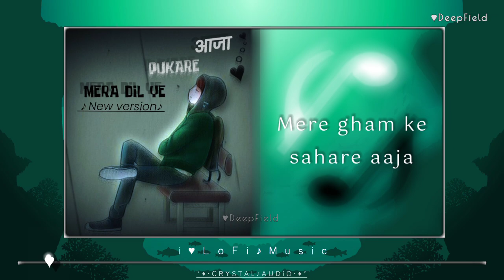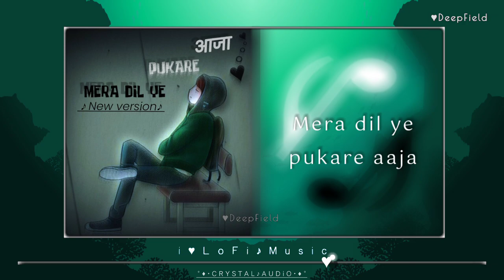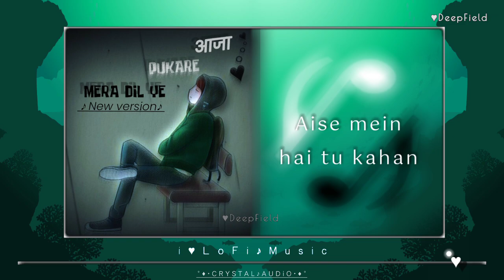Mera Dil Ye Pukare Aaja Song Male - Version 2024 New [ Crystal Music Audio ] Full song Lyrics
Mere gham ke sahare aaja

Aise mein hai tu kahan

Tu nahi to ye rut
Ye hawa kya karun
kya karun

Door tujhse main reh ke
Bata kya karun kya karun

Soona soona hai jahan
Ab jaaun mai kahan

Bas itna mujhe samjha ja

Aandhiyan woh chali
Aashiyan lut gaya lut gaya

Aandhiyan woh chali
Aashiyan lut gaya

Pyar ka muskurata Jahan
lut gaya lut gaya

Ek chhoti si jhalak
Mere mitne talak

Oh chand oh chand
Mere dikhla ja

Meri duniya tumhi ko
judha ho gya ho gya

Mera dil tere lamhe
fana ho gya ho gya

Diye gehare jakham
Tune kyu wo sanam

Meri jaan mujhe batla ja

Bheega bheega hai sama Aise mein hai tu kahan Mera dil ye pukare aaja